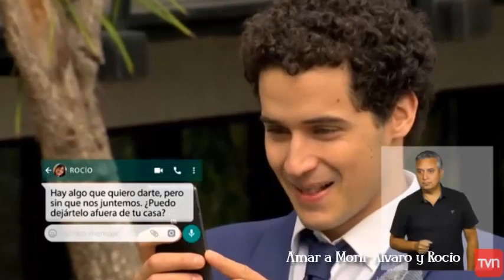Amar a Morir Alvaro y Rocio Parte 7